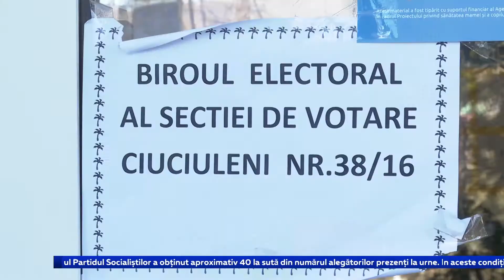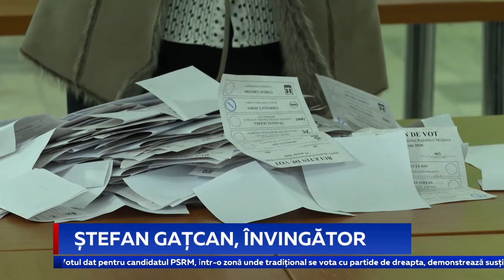ȘTEFAN GAȚCAN, ÎNVINGĂTOR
Medicul Ștefan Gațcan a câștigat alegerile de ieri pentru funcția de deputat în circumscripția Hâncești. Candidatul Partidul Socialiștilor a obținut aproximativ 40 la sută din numărul alegătorilor prezenți la urne. În aceste condiții, fracțiunea PSRM din Parlament se întărește, Ștefan Gațcan fiind cel de-al 37-lea deputat din grupul socialiștilor.